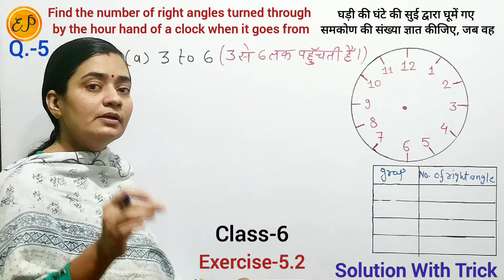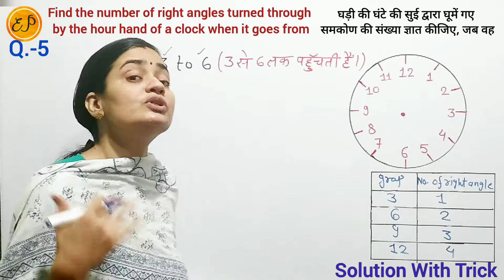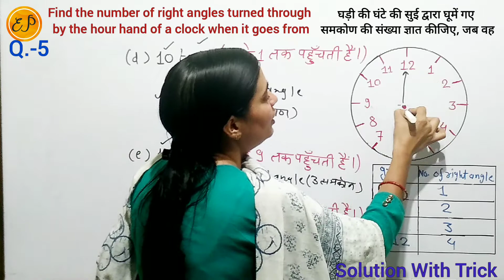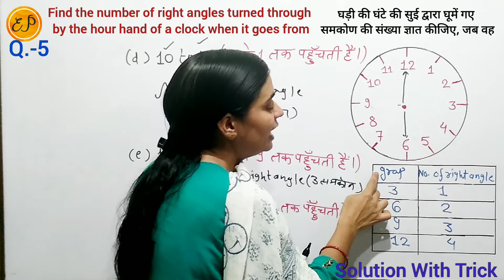Ex.-5.2 (Q.-5) | Class-6 (Maths) | Ch.-5| Understanding Elementary Shapes(प्रारंभिक आकारों को समझना)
👉 Class - 6 ( Subject - New NCERT Maths )

 👉 Chapter - 5
       (Understanding Elementary Shapes)
                ( प्रारंभिक आकारों को समझना )

       ♦️ Clock Questions ( घड़ी के प्रश्न )
       ♦️ Number of Right Angled
           ( समकोण की संख्या )

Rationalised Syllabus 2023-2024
New NCERT Maths Syllabus
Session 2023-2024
New NCERT Maths
New Syllabus    New NCERT Syllabus
Latest Syllabus